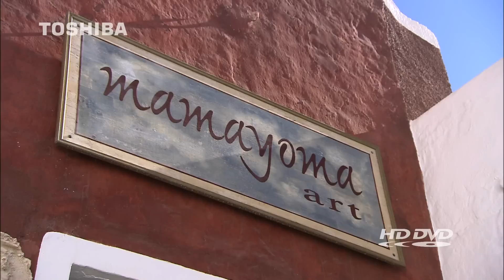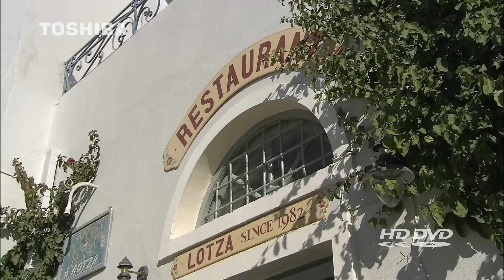Toshiba HD Demo: Greece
Video HD Demo in Greece, by Toshiba.